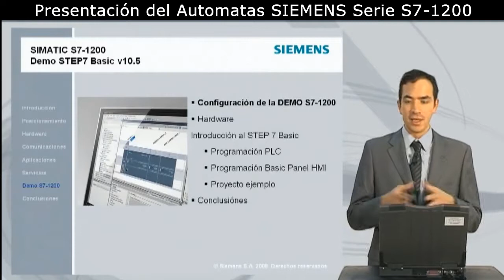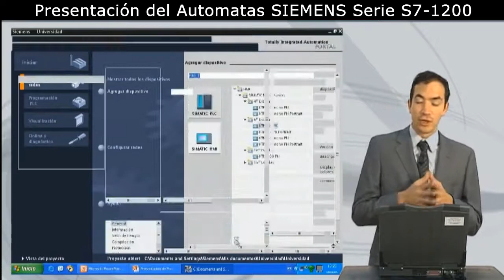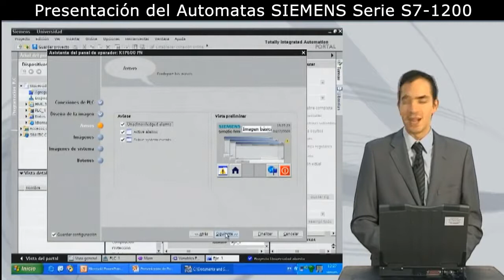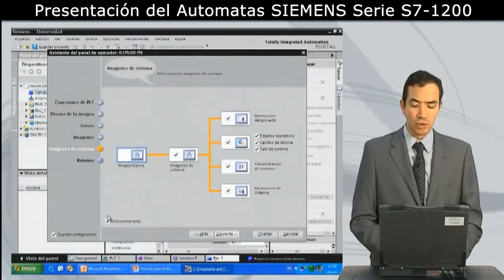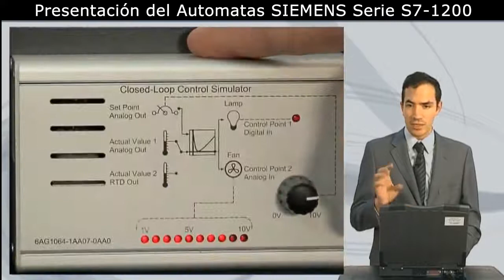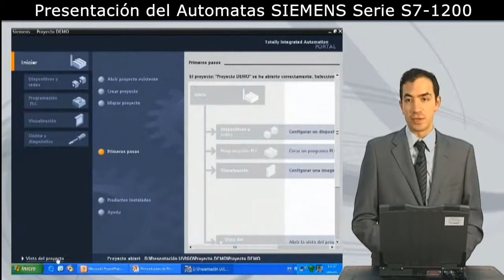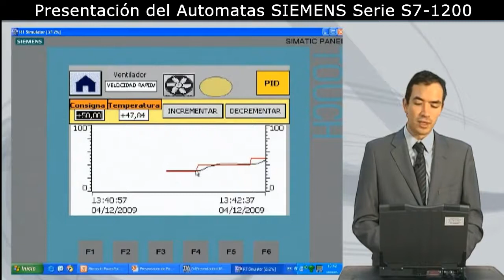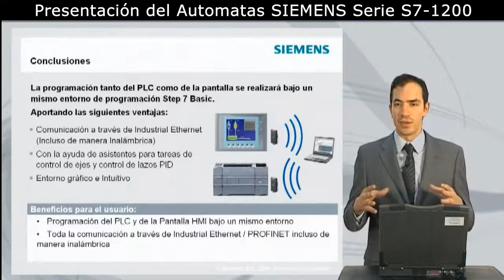Demostración de uso automata SIEMENS S7-1200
Tododo Sobre Automatas SIEMENS S7-1200 y sus usos con HMI

NOTA: créditos a su Autor del material AudioVisual